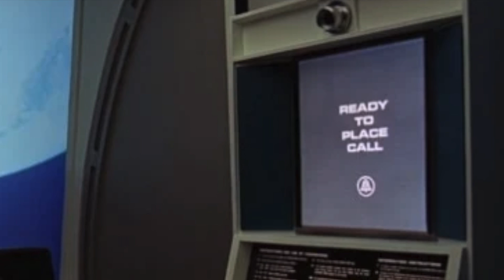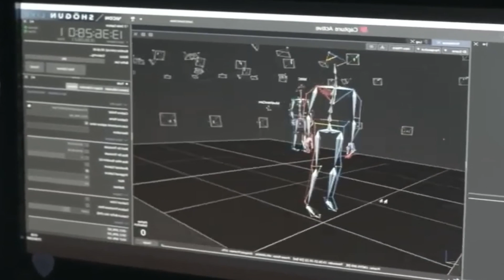Science Fiction Turned Reality | Holograms, Living on other Planets & Cloning Mammoths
Science fiction has always been known for its futuristic and imaginative ideas that seem impossible in the present time. However, as technology advances, some of these concepts have become a reality. In this video, we explore 3 science fiction concepts that are now a part of our reality, including holograms, space travel, robits and more.

 • LAKEY INSPIRED - ...